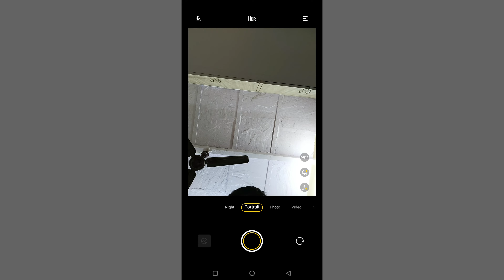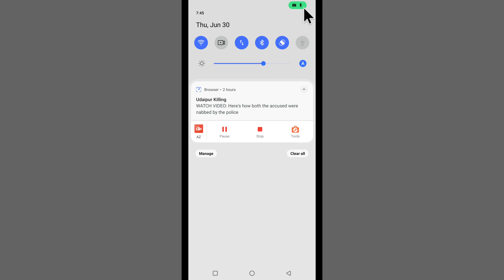Camera | Camera Icon On Status Bar